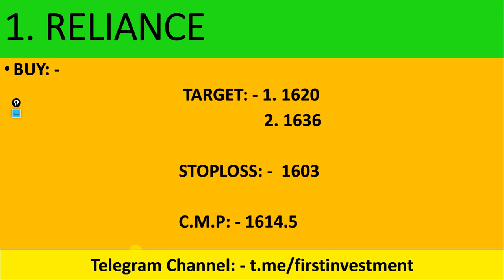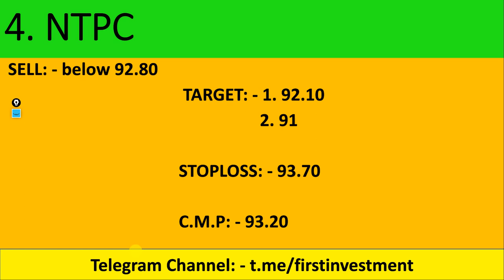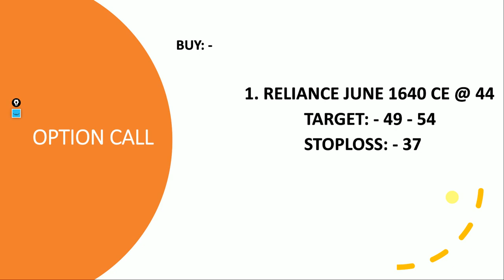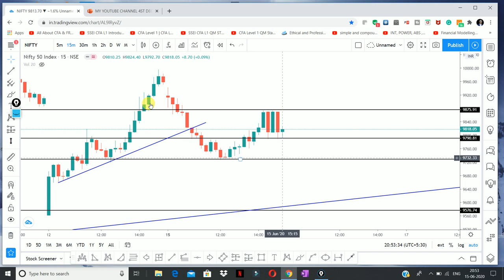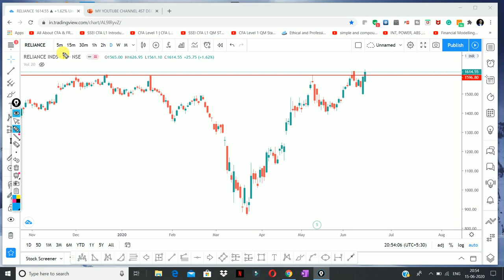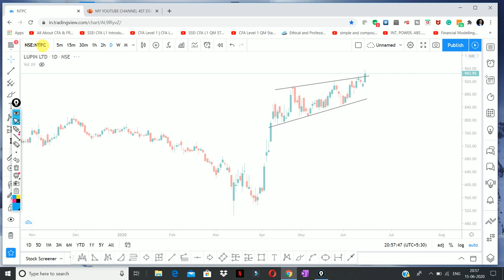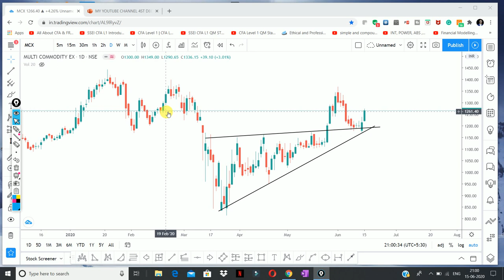Daily Intraday Calls For Tomorrow | 5 Jackpot Intraday Trading Tips | 16 th June 20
Other Information !!

Must Watch !!!
3 Stocks To Watch! May 2020 || by Shivansh Bhasin

1. RELIANCE

2.  NTPC

3.  LUPIN

4.  MCX

5.  AJANTA PHARMA

Other Information !!